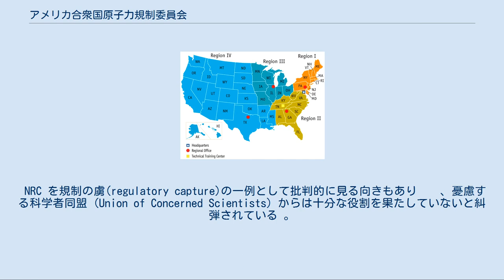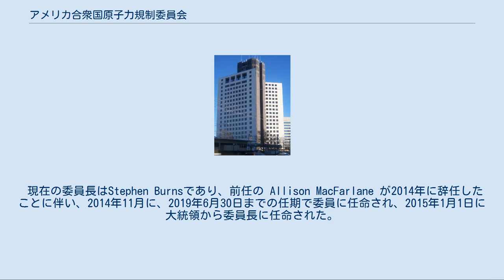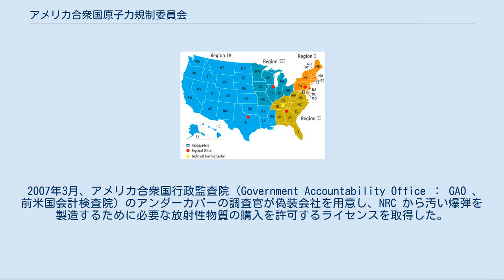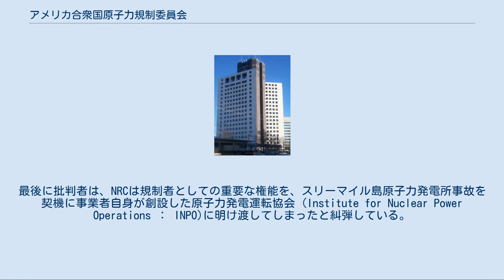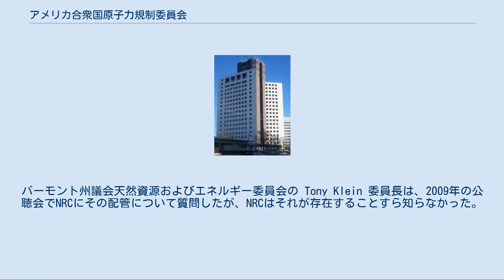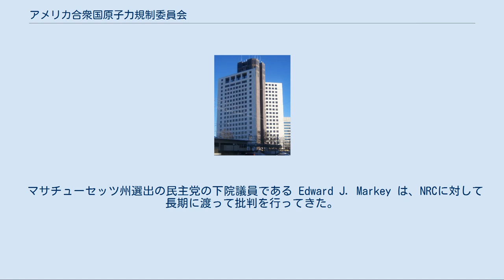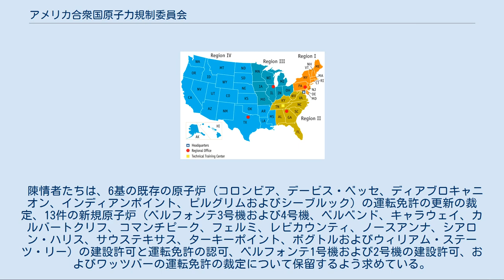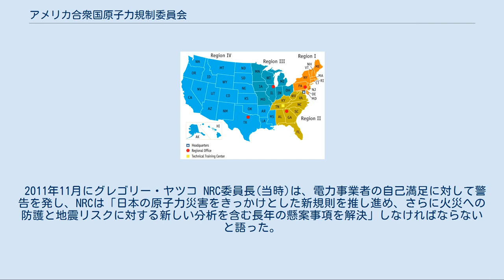アメリカ合衆国原子力規制委員会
NRC 本部（メリーランド州ロックビル） アメリカ合衆国原子力規制委員会（アメリカがっしゅうこくげんしりょくきせいいいんかい、英: Nuclear Regulatory Commission、略称：NRC）は、アメリカ合衆国政府の独立機関の一つであり、合衆国内における原子力安全に関する監督業務（原子力規制）を担当する。
 NRC は原子炉の安全とセキュリティ、原子炉設置・運転免許の許認可と変更、放射性物質の安全と、セキュリティ、および使用済み核燃料の管理 (貯蔵、セキュリティ、再処理および廃棄)を監督している。
 NRC を規制の虜(regulatory capture)の一例として批判的に見る向きもあり    、憂慮する科学者同盟 (Union of Concerned Scientists) からは十分な役割を果たしていないと糾弾されている 。
 NRCは、1974年に制定された「エネルギー再生法」 (Energy Reorganization Act of 1974) に基づいて1975年1月19日に設立された。
NRC はアメリカ合衆国原子力委員会 (United States Atomic Energy Commission ； AEC) の業務のうち、原子力エネルギー問題および原子力安全に関する監督業務を引き継いだ。
AEC が持っていた核兵器と原子力利用促進に関する監督業務は、アメリカ合衆国エネルギー研究開発管理部 (Energy Research and Development Administration ； ERDA) に引き継がれ、これによって AEC は廃止された（なお、1977年に ERDA はアメリカ合衆国エネルギー省 (United States Department of Energy ； DOE) に改組されている）。
 前身であるAECと同様に、NRC は原子炉の安全、原子炉の設置許可およびその更新、放射性物質の保安および認可、放射性廃棄物管理（貯蔵と廃棄）について監督を行なう。
 NRC の任務は、公衆の健康と安全に対する適切な防護を担保し、一般的な防衛と安全保障を促進し、環境を保護するために、民生部門における原子力副産物、原料、特別核物質の利用を規制することである。
 NRCの規制業務は次の3つの主要な分野をカバーする。
 NRC は、アメリカ合衆国大統領によって指名され、アメリカ合衆国上院の同意に基づいて5年の任期で任命される、5名の委員を長とする。
5名のうち1名は大統領から委員長および委員会の公的スポークスマンとして任命を受ける。
 現在の委員長はStephen Burnsであり、前任の Allison MacFarlane が2014年に辞任したことに伴い、2014年11月に、2019年6月30日までの任期で委員に任命され、2015年1月1日に大統領から委員長に任命された。
 現在、本部はメリーランド州ロックヴィルにあり、全米を次の4つ地区に別けて管理している（以前は5つの地区があったのであるが、1990年代末にカリフォルニア州ウォールナットクリークに地方局が置かれていた第V地区は第IV地区に吸収され消滅した）。
 Map of the NRC Regions これらの4つの地方局が、104基の発電用原子炉と36基の非発電用原子炉の運転を監督している。
この監督は、次の例のように、いくつかのレベルで実行されている。
 NRC は、1993年に制定された「訓練規則」  を通じて、産業界における訓練や資格認定制度を認可している。
NRC は、アメリカ原子力資格認定委員会 (National Nuclear Accrediting Board) の会合を監視し、会計監査と訓練監査を実施している。
さらに同委員会の委員の数人は NRC により推挙される。
アメリカ原子力資格認定委員会は政府機関ではなく、アメリカ原子力訓練アカデミー (National Academy for Nuclear Training) の関連機関である。
同アカデミーは、原子力運転研究所 (Institute of Nuclear Power Operations ; INPO) やその他の原子力発電所における訓練への取り組みを統合し標準化する目的で1985年に設立されたものである。
 アルカーイダによる2001年9月11日の...